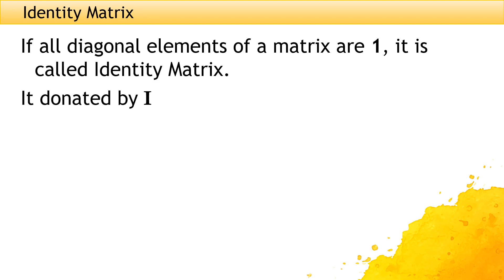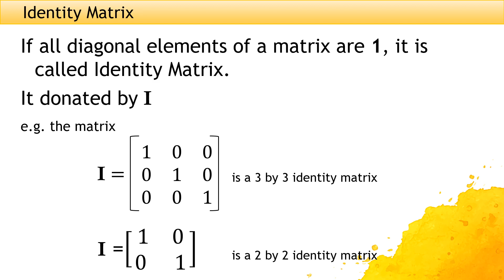Identity Matrix Lec#12 by STAR Virtual Tutors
Basic Math for Matric level students